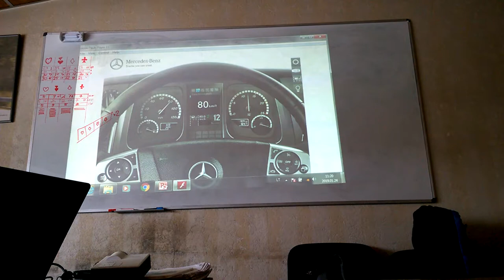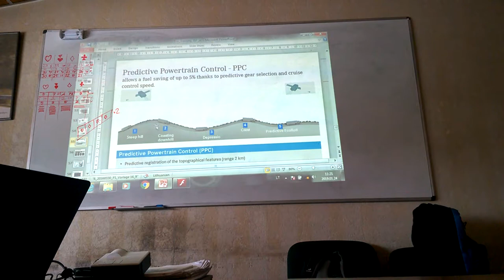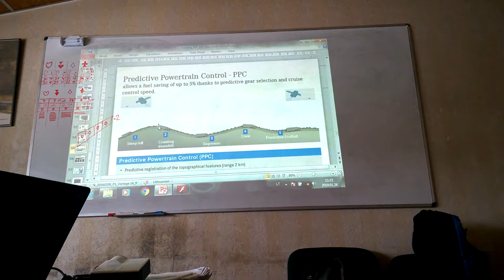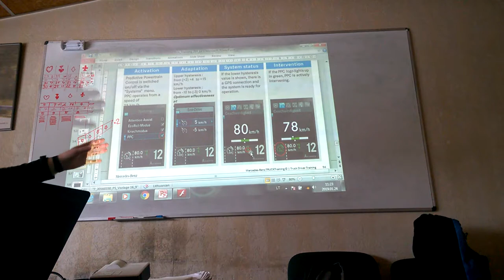5Инструктаж по эковождению 20190124